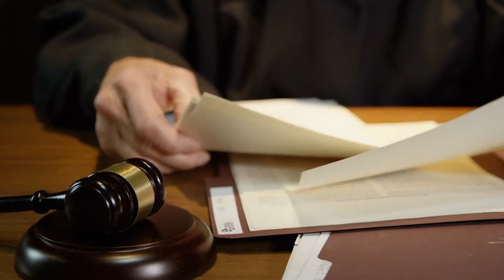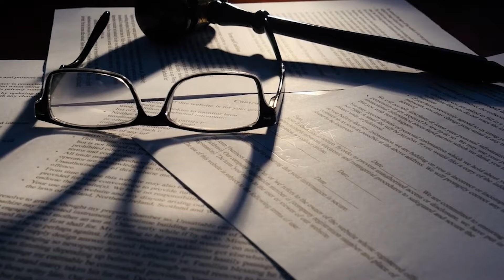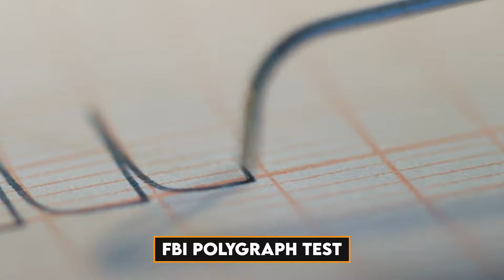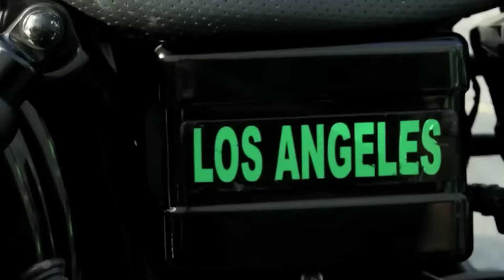The Most Ruthless Hells Angel Convicted Of Death Torture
The Hells Angels Motorcycle Club was formed by a group of World War II veterans way back in 1948, and in the seven-plus decades since, they have evolved significantly from their origins as a counterculture organization with "as few rules as possible" to an actual gang that can be considered an organized crime outfit.

Before diving into the video, hit subscribe for a front-row so that you won’t miss out on our interesting content and be a part of the adventures.As far back as the 1960s, the Angels were making headlines for their criminal activities, including an alleged gang rape in 1964 and the murder of teenager Meredith Hunter at the Altamont Music Festival in 1969.

Members of the organization have continuously asserted that they are only a group of motorcycle enthusiasts who have joined to ride motorcycles together, to organize social events such as group road trips, fundraisers, parties, and motorcycle rallies, and that any crimes are the responsibility of the individuals who carried them out and not the club as a whole.

But most of the Hells Angels members carry out widespread violent crimes, including drug dealing, trafficking in stolen goods, gunrunning, extortion, and prostitution operations.